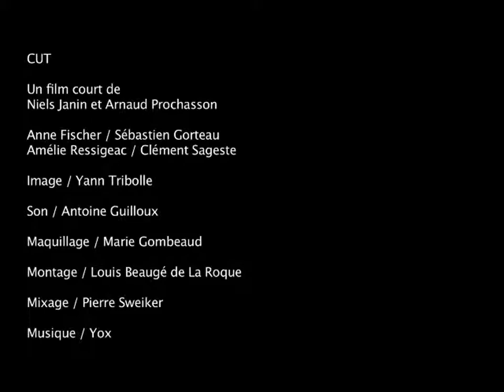22 4 Cut